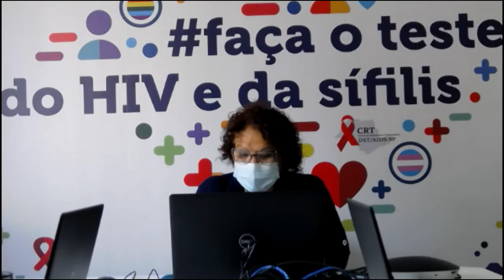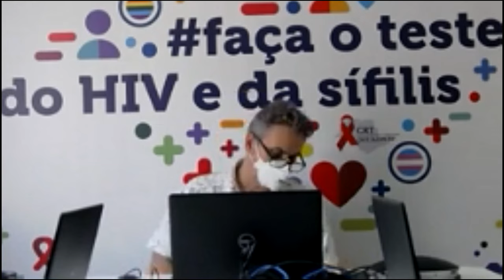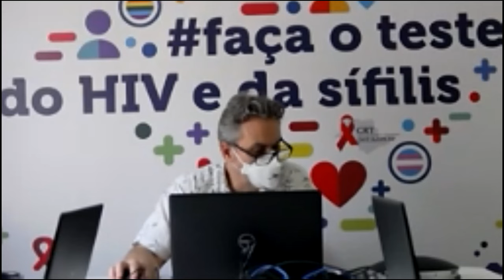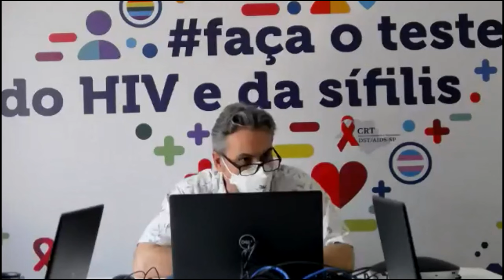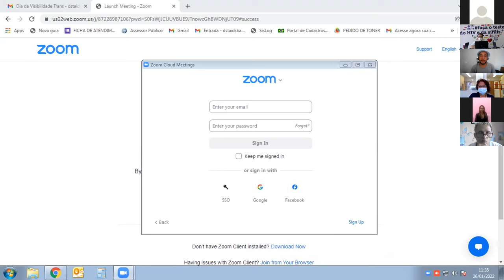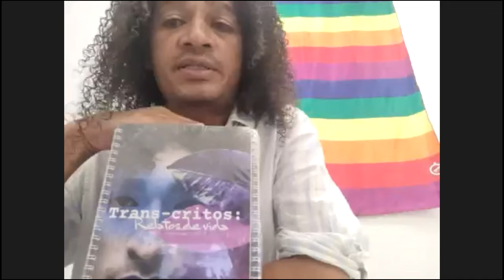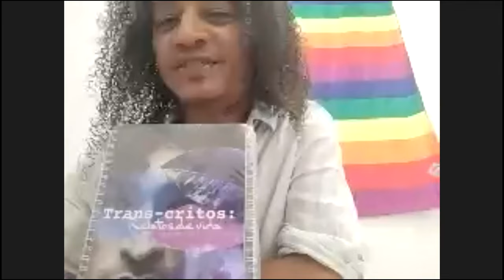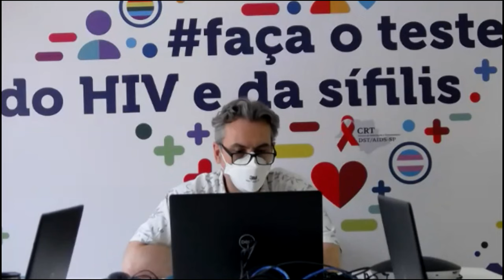Visibilidade Trans - Protagonizando Histórias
No dia 29 de janeiro celebramos o dia da Visibilidade Trans, precisamos chamar a atenção para as necessidades das pessoas trans, que sofrem com o preconceito e a discriminação. É preciso refletir sobre isso, pensar em ações que possam melhorar a qualidade do atendimento, orientar sobre direitos, capacitar profissionais não só da saúde como de outras áreas.
Dividida em duas rodas de conversas, realizamos no dia 26/01/2022, quarta-feira, das 09 às 13:00 horas através da Plataforma Zoom do Visibilidade Trans - Protagonizando Histórias evento do Centro de referência e Treinamento DST/Aids do Programa Estadual de IST/Aids - São Paulo.

• Direitos da População de Travestis e Transexuais – coordenação Ivone de Paula (Gerente de prevenção do CRT) e participam desta roda de conversa: Ricardo Martins (CRT), Marcelo Galego (coordenador estadual de políticas públicas para a diversidade sexual do Estado de São Paulo), Rachel Macedo Rocha (Gestora da SPEscola de Teatro), Ariadne Ribeiro (Assessora em Gênero Direitos Humanos e Comunidades do Unaids Brasil) e Raphaela Fini (Assistente Social e técnica do projeto PrEP da faculdade de medicina da USP).

• Protagonizando Histórias – coordenação Ricardo Martins (CRT) e participam desta roda de conversa:  os organizadores do livro Trans-Critos Ivone de Paula (Gerente de prevenção do CRT) e o sociólogo Edmilson Medeiros; Camila Joy e Revyeux dos Santos Lima (Close Certo e Coletivo se joga na conversa), os ativistas Tiely (multi artista) e Athos Souza (Educador Comunitário).